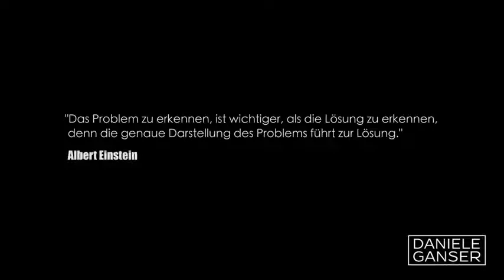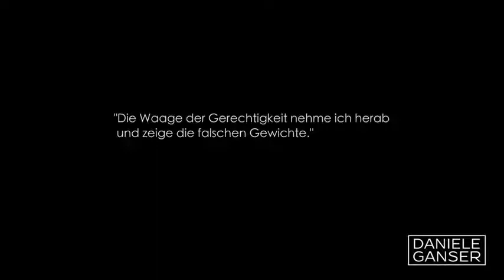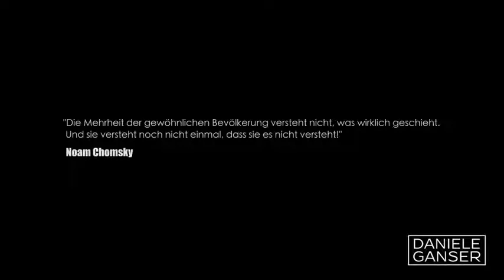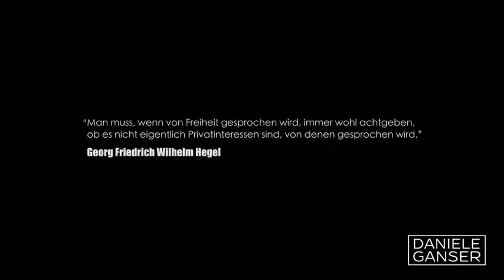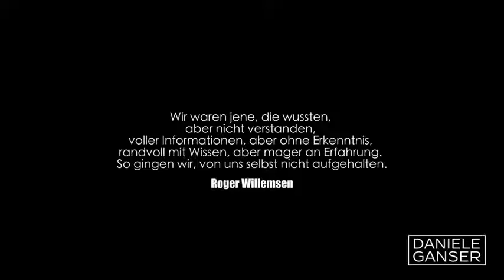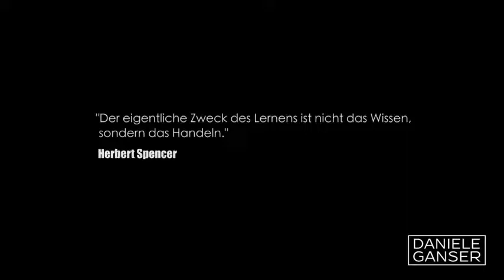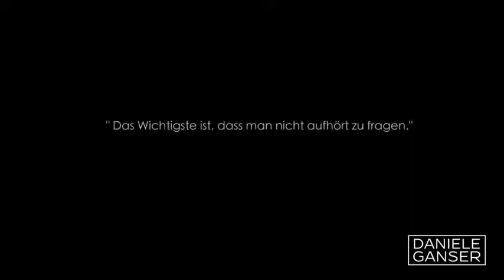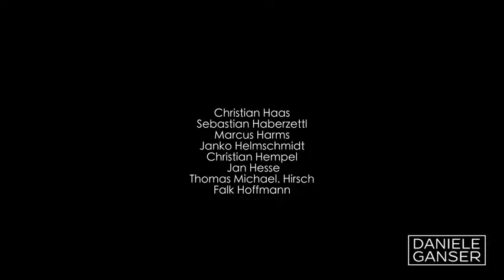Dr. Daniele Ganser: "WAHLEN" | Der Film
Quelle
Daniele Ganser

Der Film setzt sich kritisch mit dem derzeitigen Wahlsystem und der Regierungsform Deutschlands auseinander – insbesondere mit dessen Auswirkungen auf Gerechtigkeit und Gleichheit der Gesellschaft sowie auf die Bereitschaft der Bürger, sich aktiv an demokratischen Prozessen zu beteiligen. Namhafte Personen aus den Bereichen Kunst, Wissenschaft und Wirtschaft verdeutlichen, wo die Grenzen der heutigen Mitbestimmung liegen und welche Rolle wir dabei selbst spielen. Sie laden aber auch ein, außerhalb der bestehenden Strukturen zu denken und neu zu gestalten, an was wir uns als Gesellschaft orientieren wollen. Das Projekt wurde über eine Crowdfunding Kampagne teilfinanziert und kann online angesehen werden.
Vielen Dank an alle, die das Projekt unterstützt haben!